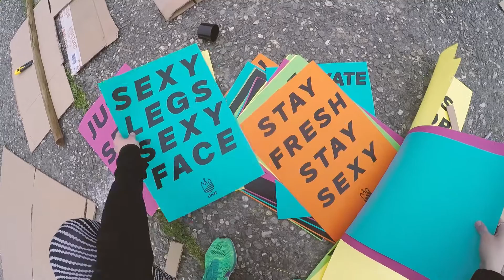20KM2016_Teaser_DNH Hill Runners Lausanne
Les spectateurs aussi sont dans les startings blocs!